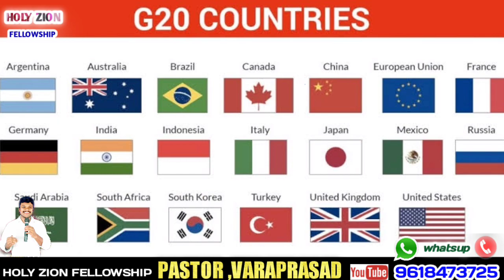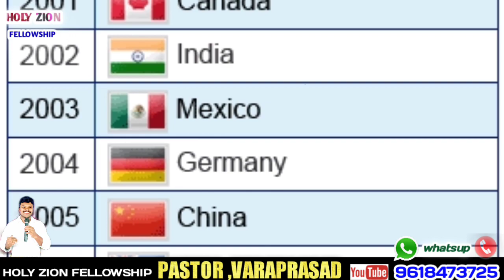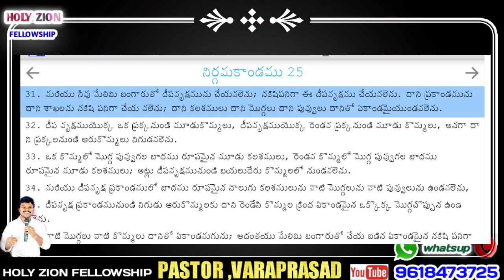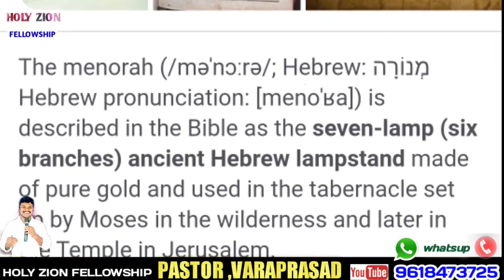పోప్ కి బైబిల్ లో చెప్పబడిన వస్తువును బహుమతిగా అందించిన ప్రధాని మోడీ //modi meets pope//popeandmodi